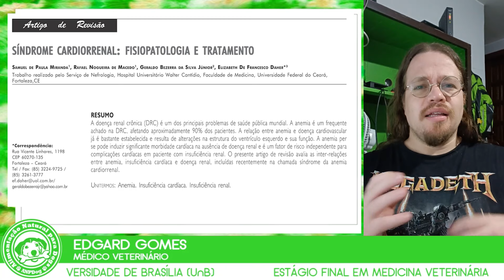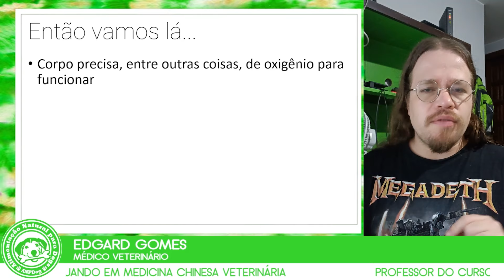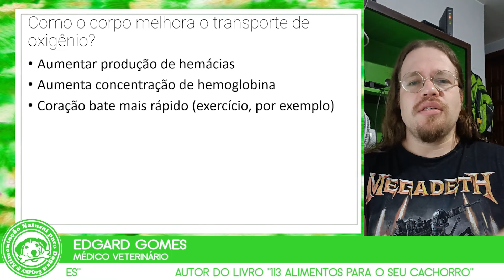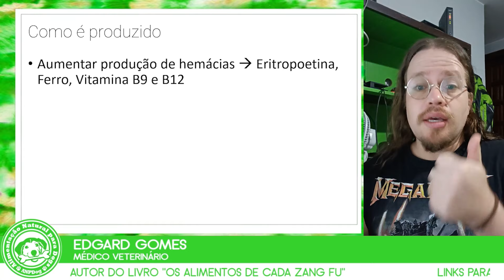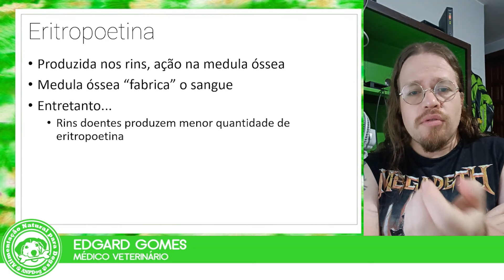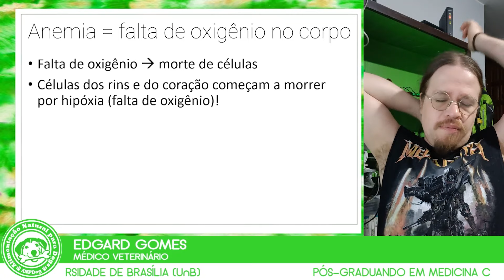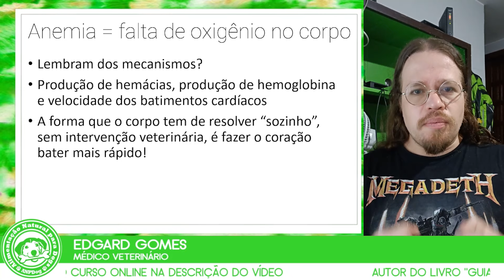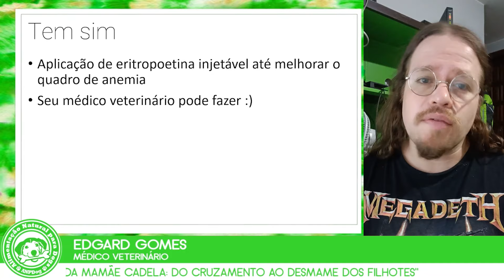ANEMIA no Pet doente renal VIRA DOENÇA CARDÍACA - Aprenda como tratar | Dr. Edgard Gomes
Produtos recomendados

dúvidas!